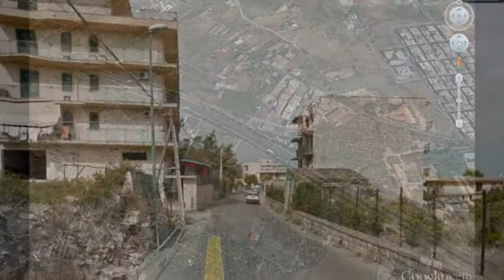Terreno Rif V2049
Sicilia, Palermo, Bagheria.
Terreno di 1200 mq, prospetto di 100 m sulla provinciale, a breve distanza dallo svincolo autostradale , dal centro cittadino e facilmente raggiungibile anche dalla Strada Statale 113.
RIF. V2049